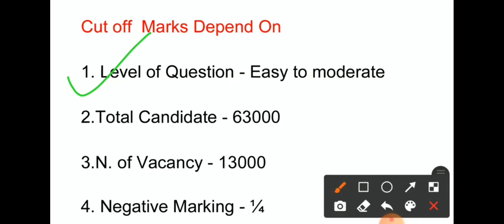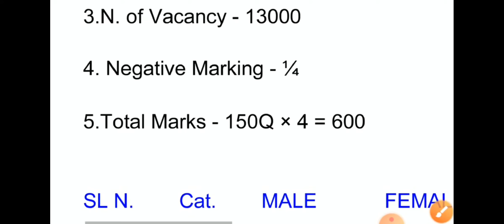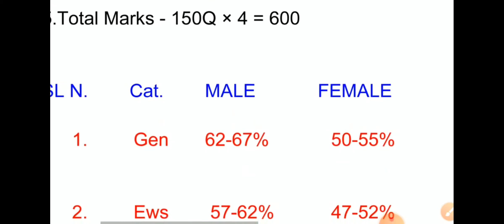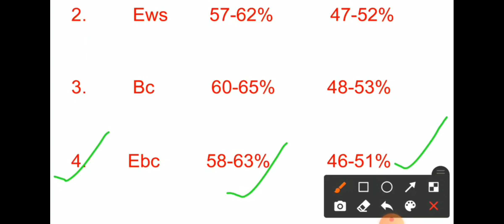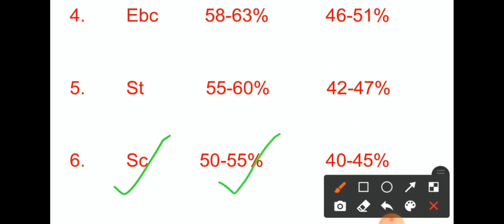BSSC INTER LEVEL MAINS CUTOFF 2020